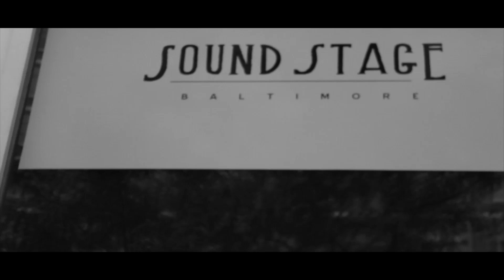Chris Skillz - Sound Stage/BTS Promo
Beyond The Sky Promo video shot and edited by @MONEYAKALB